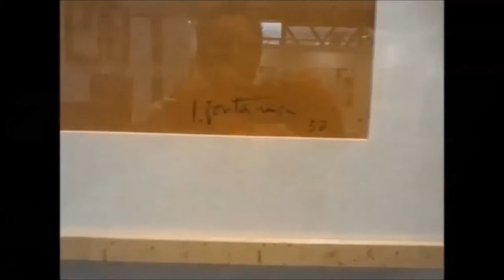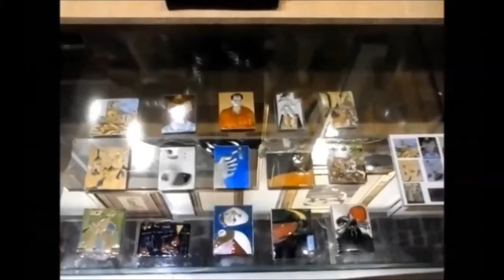ART DIPLOMATIC GALLERY EN MÁLAGA ´17 (2)